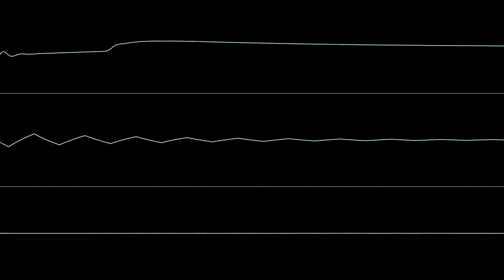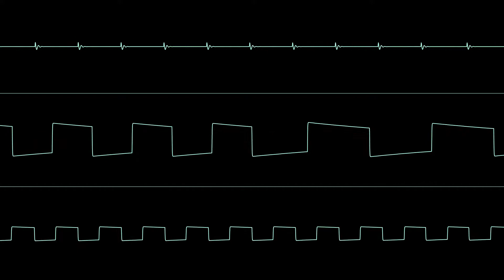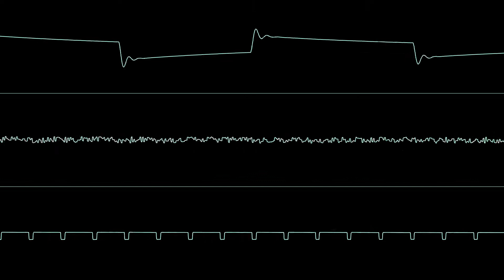Dane - "Another Day" / C64 Oscilloscope Visualization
Composed & Arranged by Stellan Andersson (Dane)
SID Chip: PAL 8580
Music Player: JCH NewPlayer v?
Oscilloscope by SkylarZYX

HVSC: /MUSICIANS/M/Mitch_and_Dane/Dane/Another_Day.sid

made with corrscope, jsidplay2 & nicco1690's SID Ripper (modified)